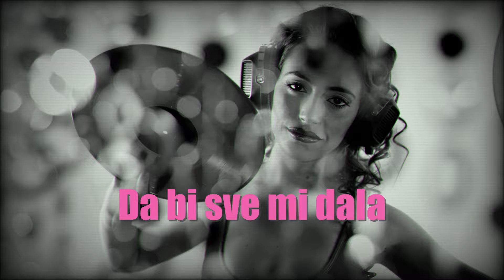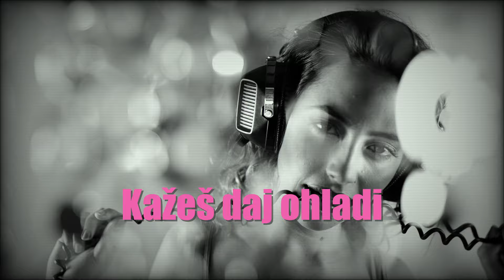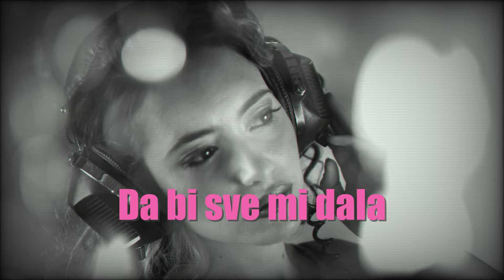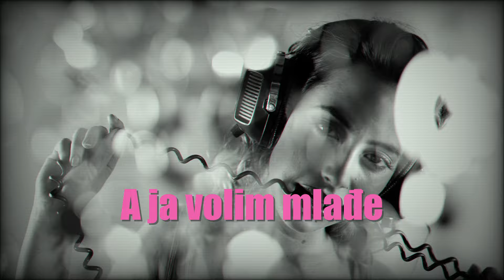Alen Slavica - Neke cure starije (Official lyric video)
Alen Slavica - Neke cure starije

Glazba: Đorđe Novković
Tekst: Željko Sabol
Aranžman: Slobodan M. Kovačević
Video produkcija: CroRec Digital

Tekst:
Moja soba mala
Odnose je dani
Stalno usne skrivas
Nisam ja od lani
Kazes daj ohladi,
A kosulja ti pala
Priznat sebi neces
Da bi sve mi dala
Neke cure starije
Rade mi pizdarije,
A ja volim mladje
Mladje su mi slajde
O-o ooo-o-o
Neke cure starije
Rade mi pizdarije,
Mladje su mi sladje
OOo-oo-oo
Moja soba mala
Odnose je dani
Stalno usne skrivas
Kazes daj ohladi,
Prizmat sebi neces
Neke cure starije
Rade mi pizdarije,
Oo-o ooo
Neke cure starije
Rade mi pizdarije,
Oo--ooo
Neke cure starije
Rade mi pizdarije,
Oo--ooo
Ma neke cure starije
Rade mi pizdarije,